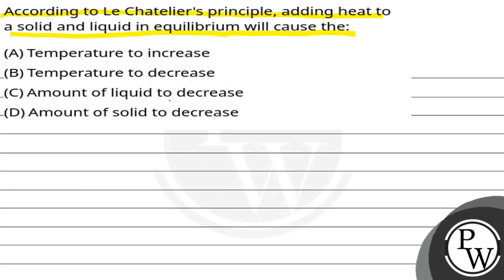According to Le Chatelier's principle, adding heat to a solid and liquid in equilibrium will cau....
According to Le Chatelier's principle, adding heat to a solid and liquid in equilibrium will cause the: 📲PW App